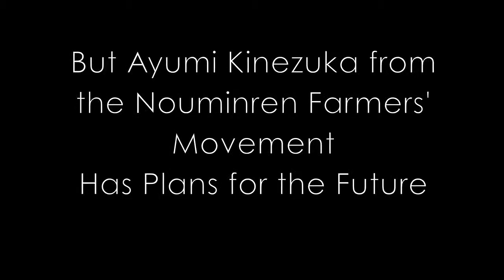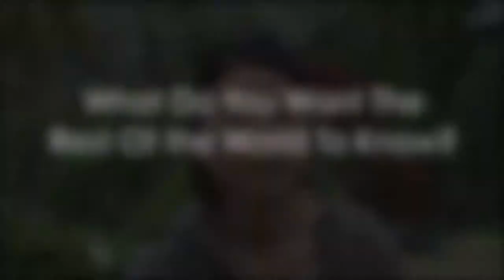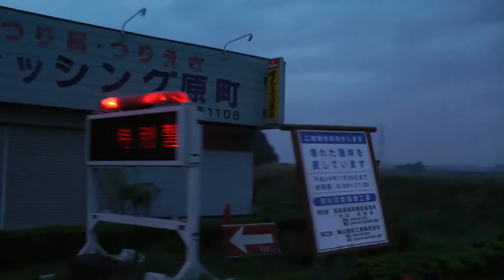Generation Food - Work in Japan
The Generation Food project investigates the future of one Japanese area